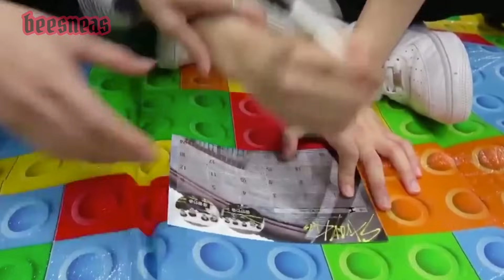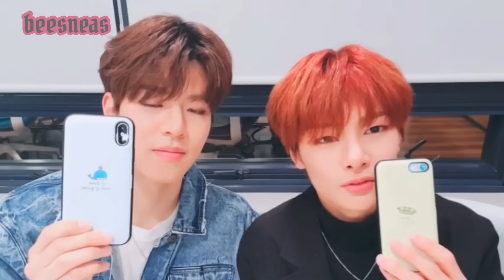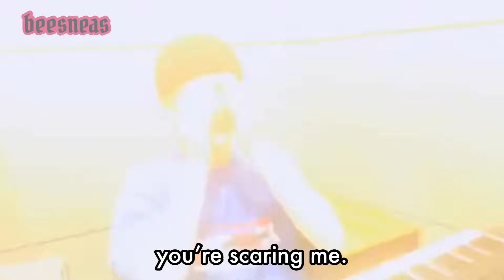Just Seungmin and Jeongin bullying each other (yes it’s 20 minutes)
enough. fyi this would have been about an hour long if I didn’t speed it up and this wasn’t even all the clips I had